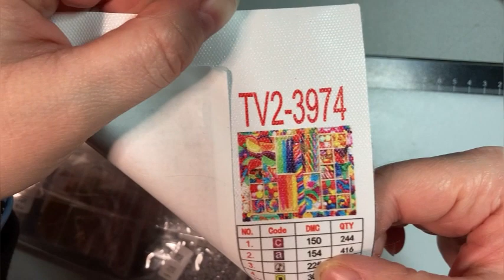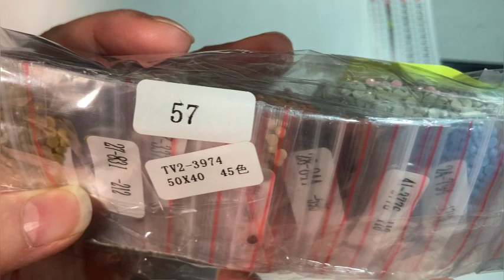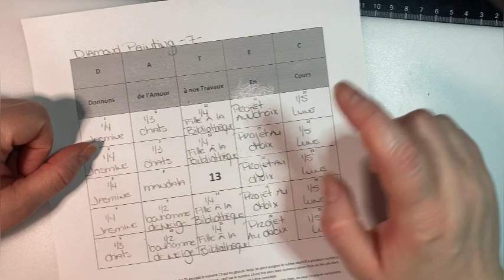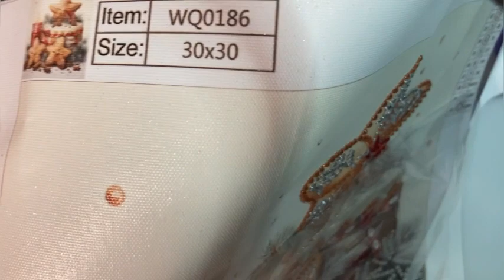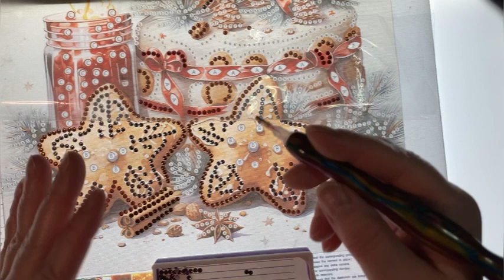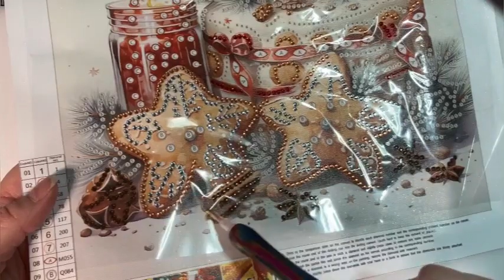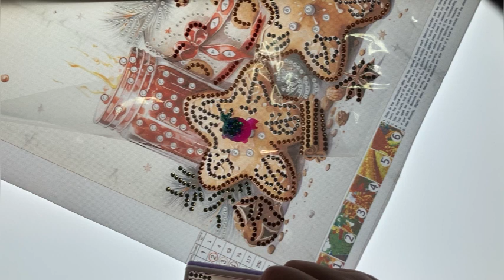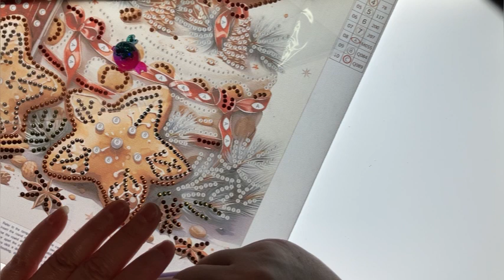💎 Toile Newcraftday et Tag Quiz Tournant: Careliangel 📝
Je réponds, aujourd’hui, au Tag Quiz Tournant de ma belle Karine de @karineetlediamondpainting3776 . Merci Karine pour l’originalité de ce tag.😘

Ce quiz met en vedette ma belle amie: Carol-Anne de @Careliangel ! Je ne sais pas si j’ai toutes les bonne réponses, ça reste à voir!

Questions du tag:
1- Quel est ma couleur préférée ?
2- Quant ai-je débuté le point de croix ?
3- Quel est la première toile de point de croix que j’ai travaillé ?
4- Depuis combien de temps le diamond painting est une passion pour moi?
5- Suis-je mariée?
6- Ai-je des enfants? Si oui, combien?
7- Quel est mon animal de compagnie ?
8- Suis-je plutôt diamants ronds ou carrés?
9- Quel est le thème que je préfère en diamond painting?
10- Quel est mon plat préféré ?
11- Quel est mon dessert préféré ?
12- Quel est ma saison préférée ?
13- Quel est la région où je réside ?
14- Quel est le ct que ce préfère travailler ?

Venez me rejoindre sur la page Facebook pour voir mes avancées. N’hésitez pas à publiez vos projets personnels ou à poser des questions. C’est, avant tout, un groupe de partage. À bientôt! 💜💜💜💜